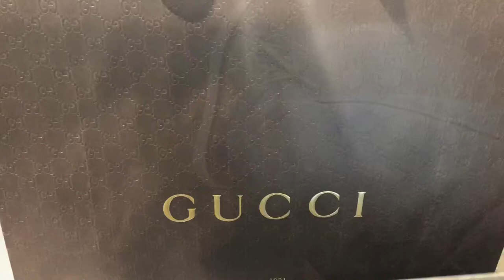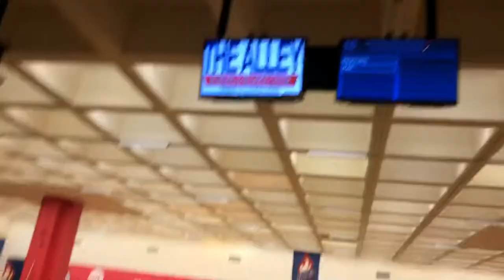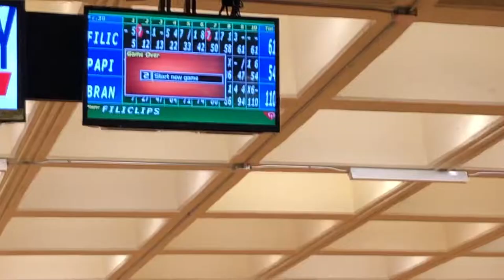$500 GUCCI CHALLENGE!!(steals and deals)